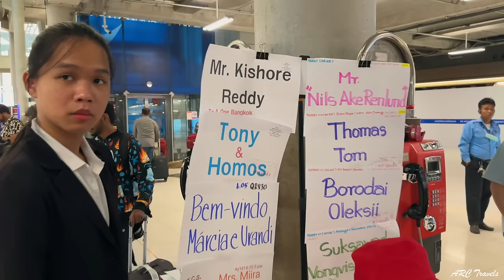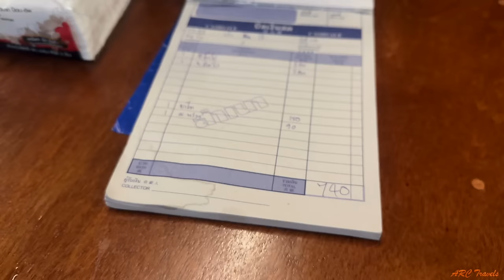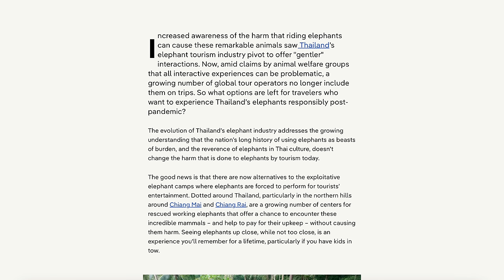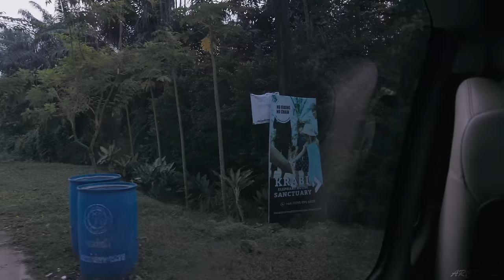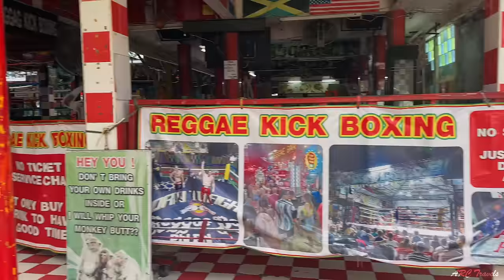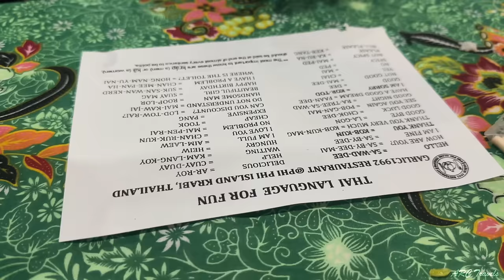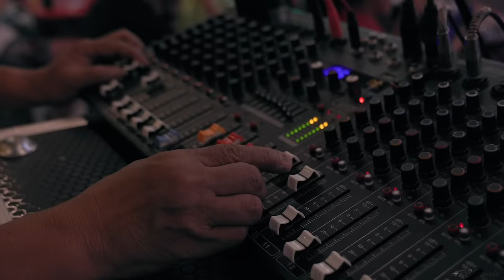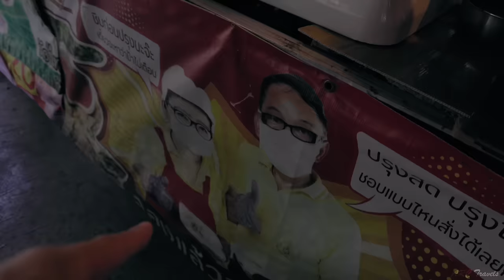THAILAND 🇹🇭 The Southeast Paradise | Bangkok, Krabi, Railay Beach, Koh Phi Phi, Koh Lanta, Phuket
In December my friend Joe and I spent our holiday traveling around Thailand for 3 weeks. It's my 10th visit to the country but for Joe it'll be his first.

Having been to many places through the years my objective is to show Joe some of my favorite places while discovering new ones along the way.

We'll start in Bangkok for the first 3 days then we're traveling south to the coast of Krabi's Ao Nang, Railay Beach, Koh Phi Phi and Koh Lanta before heading to Phuket and I finish up in Pattaya.

I love returning to the land of smiles and see why I think Thailand is the Southeast Asian paradise.

- Time Stamps-
00:00:00 - Trailer
00:05:36 - Bangkok - Wat Arun Temple
00:07:36 - Bangkok - Rajadamnern Muay Thai Stadium
00:10:56 - Bangkok - Khao San Raod ,Eating Scorpion
00:12:14 - Damnoen Saduak Floating Market
00:15:47 - Maeklong Station Railway Market
00:19:15 - Krabi - Ao Nang Landmark Market
00:21:11 - Krabi Elephant Sanctuary
00:26:02 - Krabi - Ao Nang Beach
00:29:43 - Railay Beach kayaking
00:33:05 - Railay Beach - Phra Nang Cave
00:35:36 - Koh Phi Ph i - Raggae Bar (My underground fight)
00:39:08 - Koh Phi Phi - Maya Bay Island Hopping Tour
00:40:35 - Koh Phi Phi - Maya Bay snorkeling
00:40:50 - Koh Phi Phi - Monkey Beach
00:41:53 - Koh Phi Phi - Bamboo Island
00:42:39 - Koh Phi Phi - Lana Bay
00:44:25 - Koh Lanta - Tung Yee Peng Village Longtail Tour
00:45:04 - Koh Lanta - Kayaking
00:46:23 - Koh Lanta - Bubu Island
00:47:30 - Koh Lanta - Monkey feeding
00:49:36 - Phuket - Patong Walking Street
00:51:04 - Phuket - Patong Beach Jet Skiing
00:52:20 - Phuket - Naka weekend Night Market
00:55:58 - Pattaya - Sydiving with Thai Sky
00:58:57 - Bangkok Taling Chan Floating Market
01:00:04 - Bangkok - Khlong Lat Mayom Floating Market
01:03:53 - Final Summary
01:04:46 - Credits and Outtakes

// MORE FILMS //

// SOCIAL MEDIA //

// CH. SUPPORT //

// ABOUT ARC //